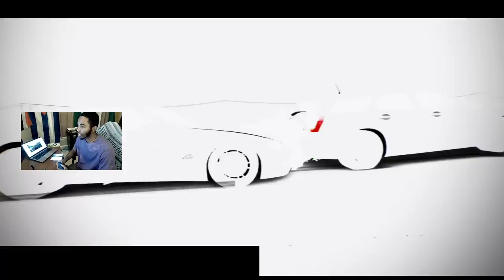Need For Speed | Hot Pursuit | Racer Missions